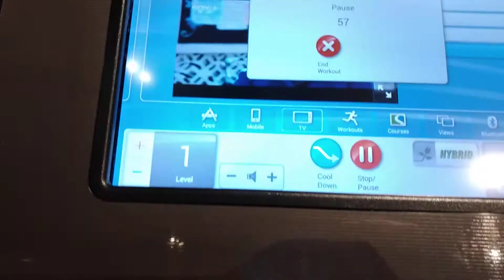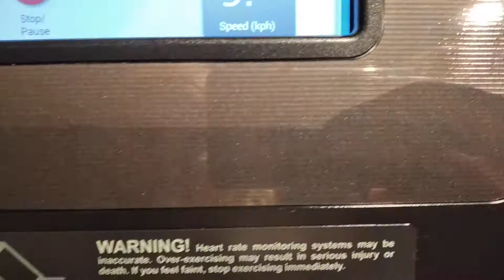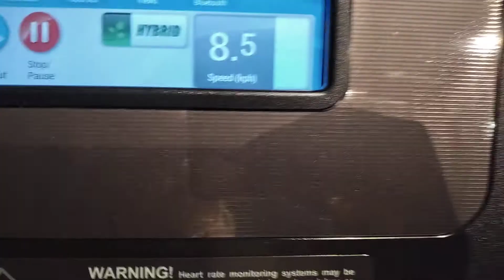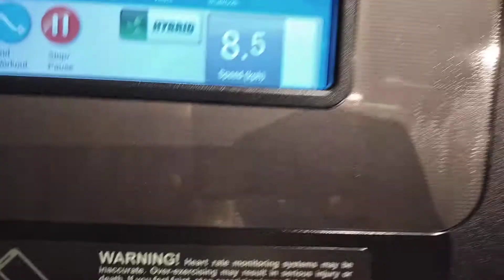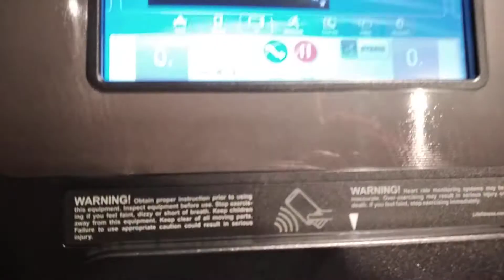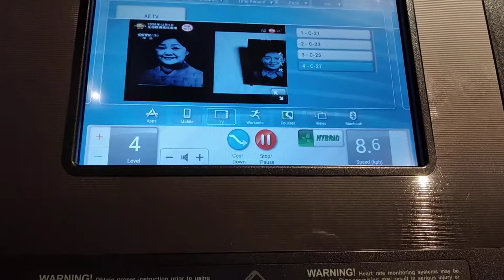T8 gym with the who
takbo pag may guard.